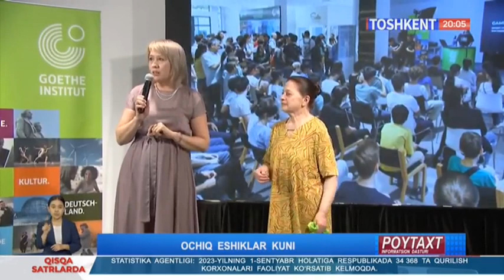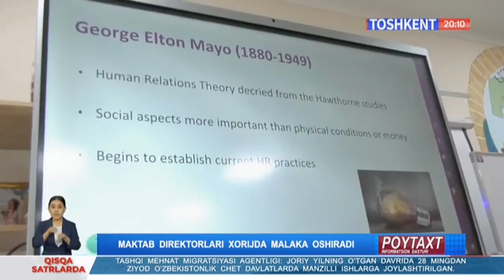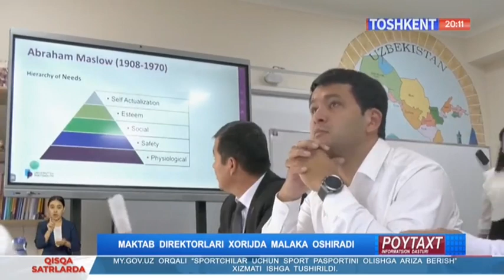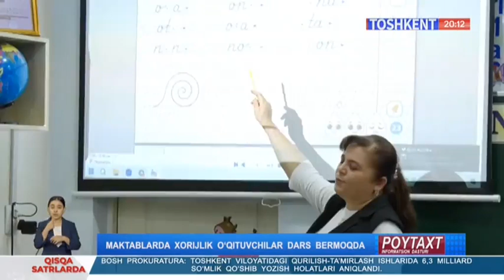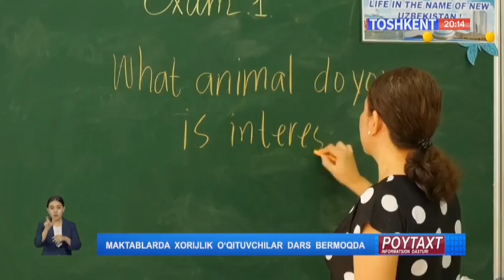Poytaxt | Maktab direktorlari xorijda malaka oshiradi [18.09.2023]